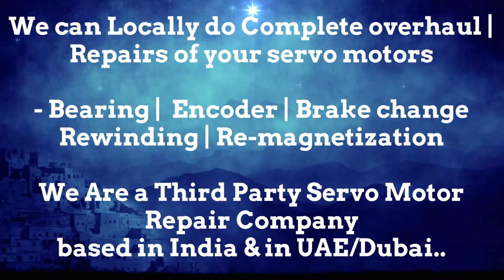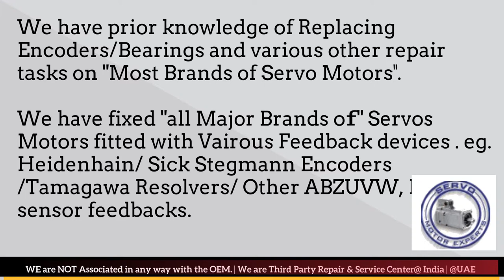Servo Motor - Drive & Encoder Repair Locally in India | Encoder Install, Align, Adjust